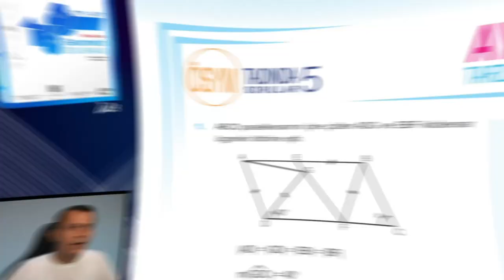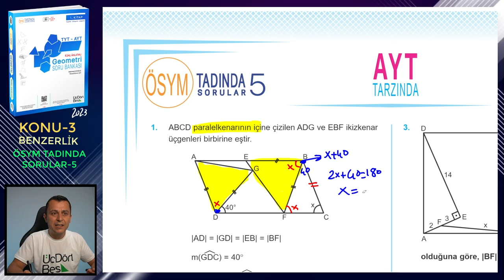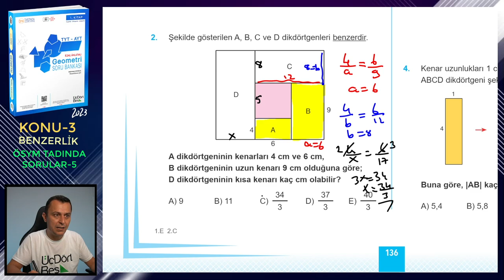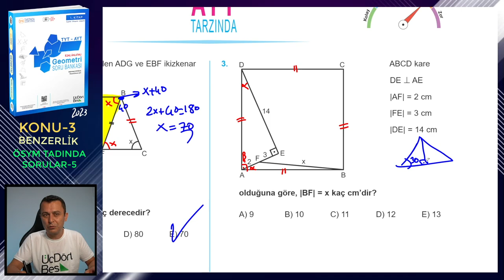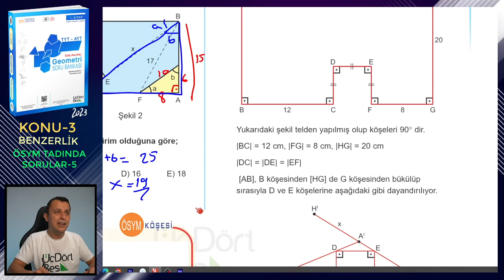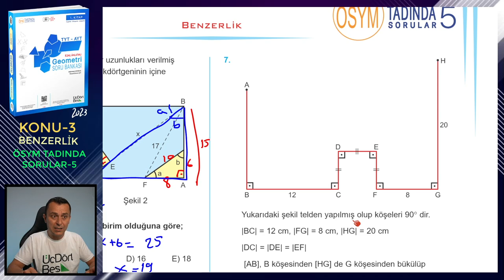ÖSYM TADINDA SORULAR-5 | BENZERLİK | ÜçDörtBeş GEOMETRİ SORU BANKASI